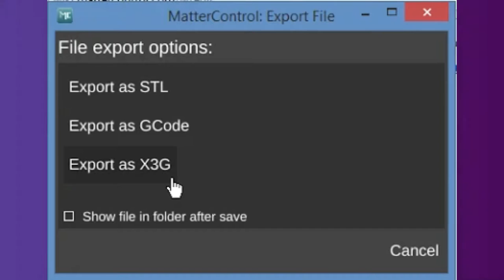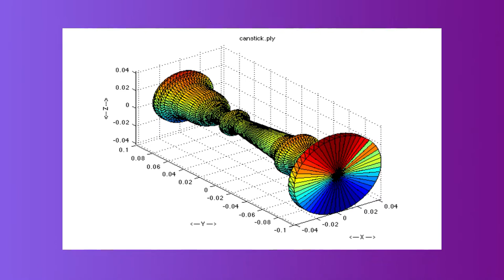3D Printing file Format? || Hindi || क्या होता है 3D Printing file Format?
In this video, we discussed the wireframe in 3d Printing file format.